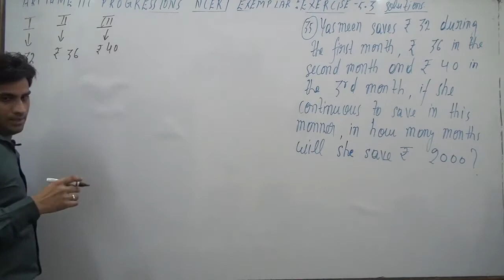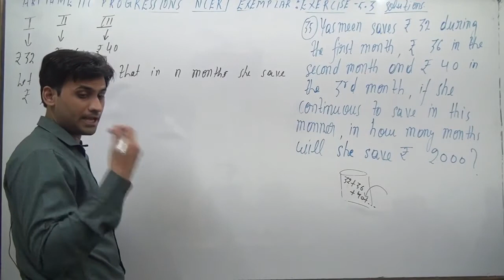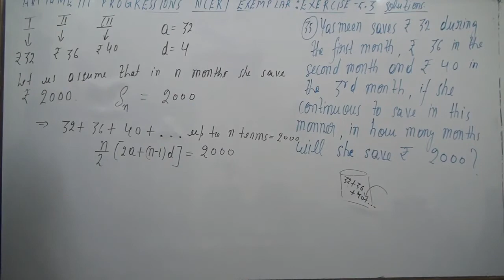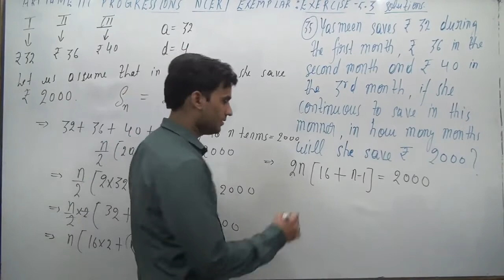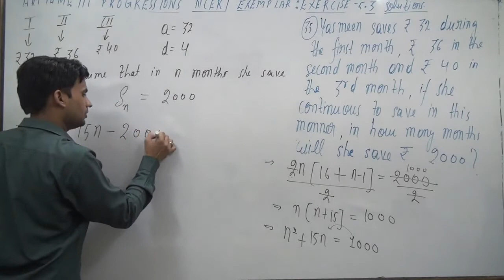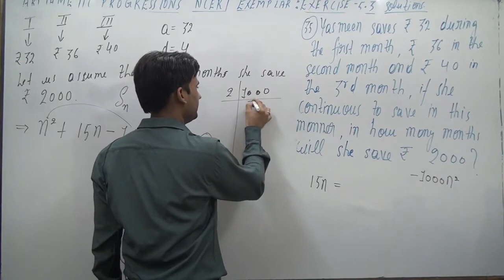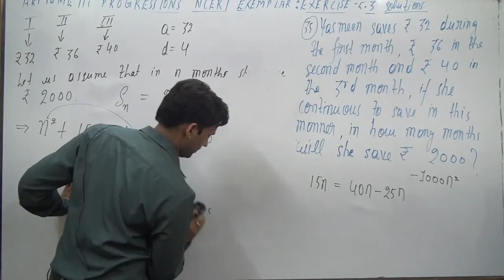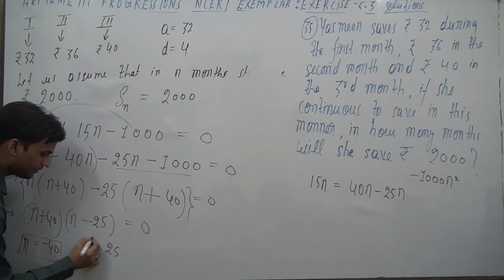Yasmeen saves Rs 32 during the first month, Rs 36 in the second month and Rs 40 in the third month.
Yasmeen saves Rs 32 during the first month, Rs 36 in the second month and
Rs 40 in the third month. If she continues to save in this manner, in how many
months will she save Rs 2000?